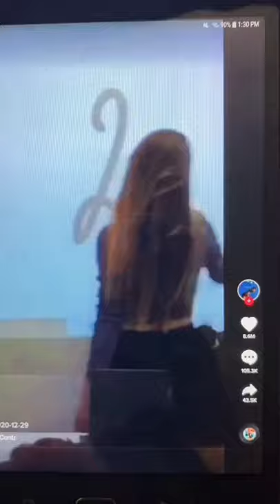Craziest video you will ever see